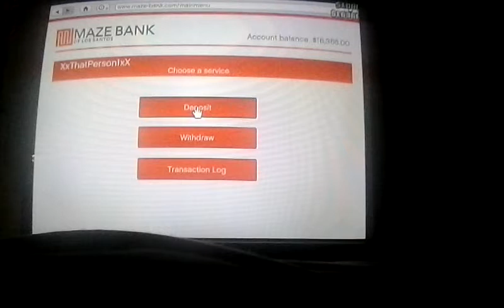Let's play-Gta online part 2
I get the double o mobile!